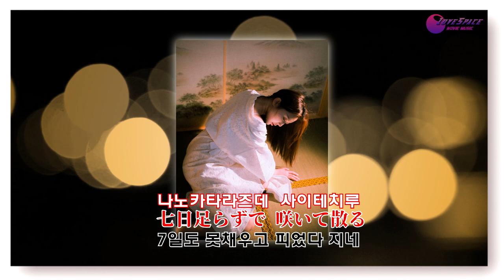夢草紙유메조 시 田川寿美타가와 토시미 mp4